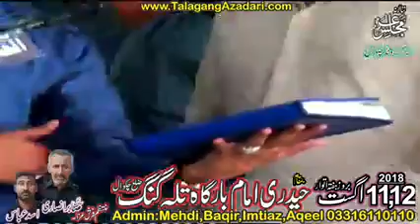Zakir Naheed Jag || Majlis 12 August 2018 Talagang